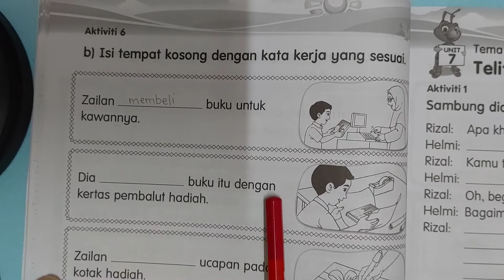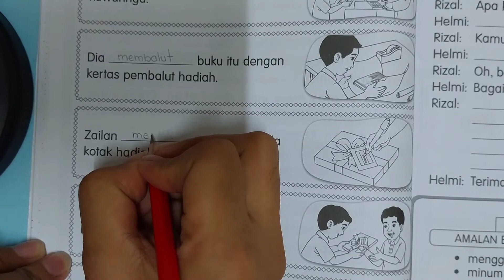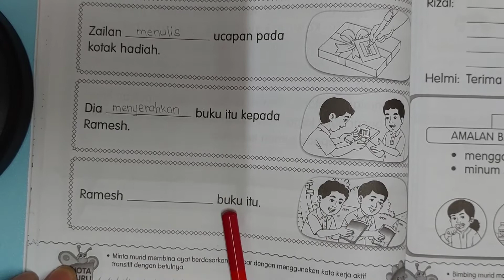BUKU AKTIVITI BAHASA MELAYU TAHUN 1 JILID 1 MUKA SURAT 42 KPM